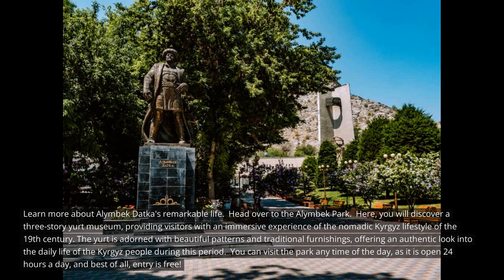Exploring the Rich Culture and History of Osh, Kyrgyzstan: Alymbek Datka, Sulaiman-Too Mountain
Osh, Kyrgyzstan is a city located in the Ferghana Valley in Central Asia. It is one of the oldest cities in the region and has a rich history and culture that is deeply intertwined with the Silk Road, Islam, and the Kyrgyz people. Osh is famous for its stunning Sulaiman-Too mountain, which has been designated a UNESCO World Heritage Site due to its cultural and historical significance.

The history of Osh can be traced back to the 5th century BC when it was known as Uzgen. Over the centuries, the city grew in importance as a key stop on the Silk Road, the ancient trade route that connected China with the Mediterranean. Osh was an important center for trade, religion, and culture, and played a vital role in the development of the region.

One of the most significant figures in the history of Osh was Babur, the founder of the Mughal Empire in India. Babur was born in the city in 1483 and spent his childhood here before moving on to conquer India. His influence can still be seen in Osh today, and the city has many monuments and landmarks that commemorate his life and legacy.

One of the most important aspects of life in Osh is food. The city is famous for its delicious and hearty dishes, including Plov, a rice-based dish with meat, carrots, and onions, and Lagman, a noodle soup made with vegetables and meat. These dishes are staples of the Kyrgyz diet and are enjoyed by locals and visitors alike.

Osh is also known for its stunning natural beauty. The city is surrounded by the Alay Mountain range, which includes some of the highest peaks in Central Asia. Each year, Osh hosts the Alay Mountain Festival, a celebration of the region's culture and traditions that attracts visitors from all over the world. The festival includes music, dance, food, and outdoor activities such as hiking and rock climbing.

Religion is an important part of life in Osh, and the city has a strong Islamic heritage. A major Islamic holiday, Kurman Ait also known as Eid Al-Adha, is celebrated in Osh with great enthusiasm and is an important part of the city's cultural calendar. The Chaykhana Navat, a traditional teahouse, is a popular gathering place for locals to relax and socialize.

Another important feature of life in Osh is the Jayma Bazaar, a bustling market that sells everything from fresh produce to handmade crafts. The bazaar is a great place to experience the local culture and get a taste of everyday life in Osh.

One of the most important figures in the history of Osh is Alymbek Datka, a legendary leader of the Alay Kyrgyz tribe who fought against Russian expansion in the region in the 19th century. Today, Alymbek Park in Osh is named in his honor and is a popular spot for locals and visitors alike.

Another significant figure in Osh's history is Kurmanjan Datka, a powerful and influential woman who led the Kyrgyz people during a time of political upheaval in the 19th century. She is celebrated as a national hero in Kyrgyzstan, and her life and legacy are commemorated at the Kurmanjan Datka Museum in Osh.

The National Historical and Archaeological Museum Complex Sulayman is another important landmark in Osh. The complex is located at the base of the Sulaiman-Too mountain and includes a number of historical and cultural exhibits that provide insight into the city's rich history.

Osh is also a great base for exploring the surrounding region. The city is located near the Pamir Mountains, which include the famous Lenin Peak, and the Abshir Ata Waterfall is a popular